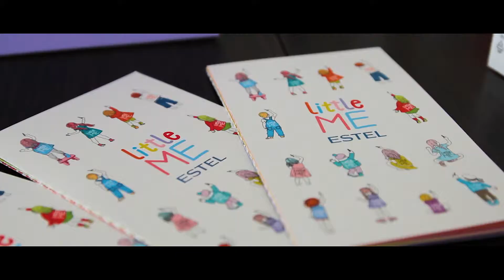Презентация детской продукции Estell